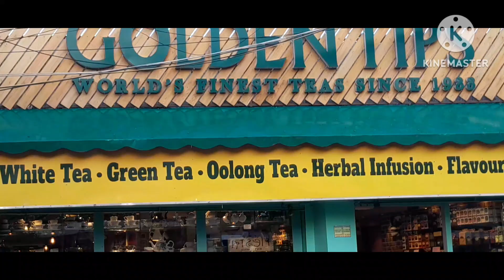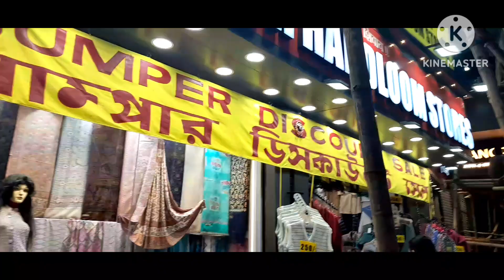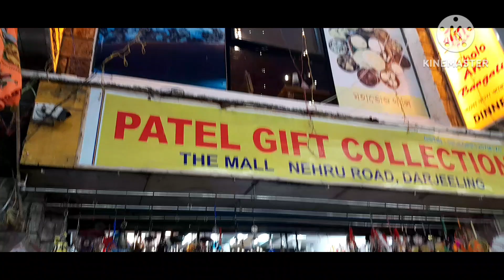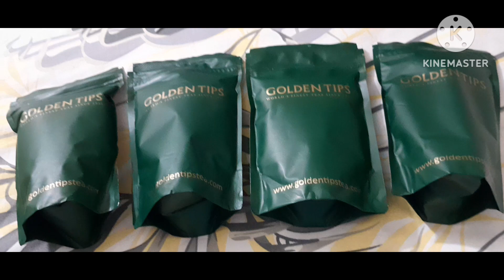Darjeeling Mall Market/ Darjeeling Side Scene/ Kalimpong to Darjeeling Tour - 2024/ Travel With Soma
Darjeeling Mall Market/ Darjeeling Side Scene/ Kalimpong to Darjeeling Tour - 2024/Darjeeling Tour/Travel With Soma

Hello friends 👋
One month ago we are going Kalimpong to Darjeeling Tour. So, I captured some beautiful pictures and Video. I hope you enjoy my video.